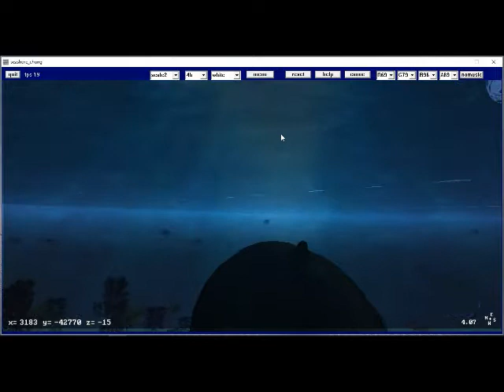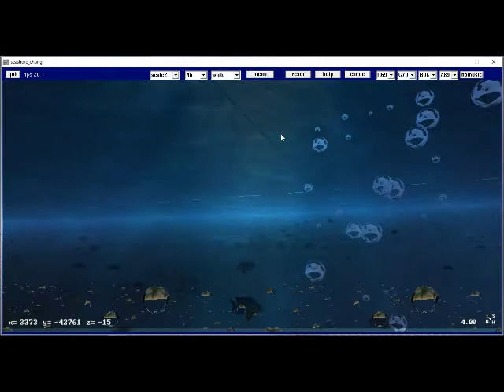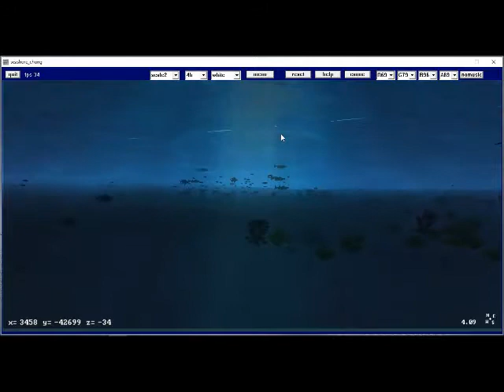follow 3D whale by night openGL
animation 3D whale night dive sea ocean underwater openGL freebasic game free seashore_chung